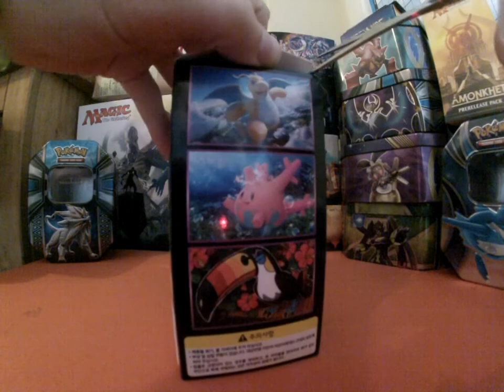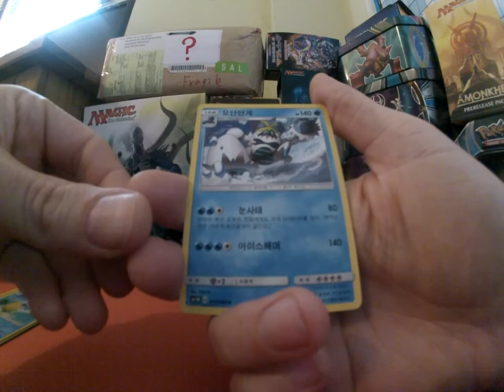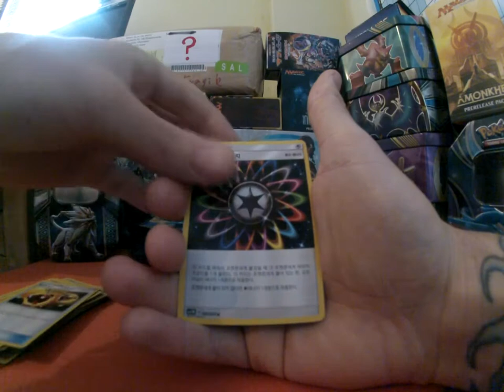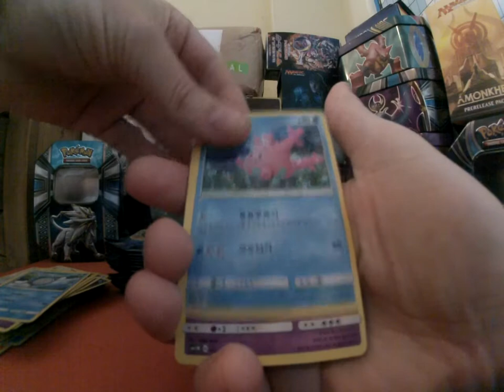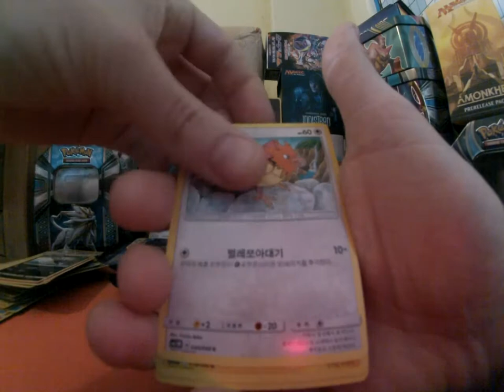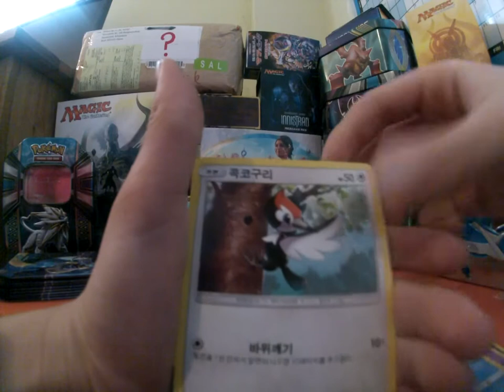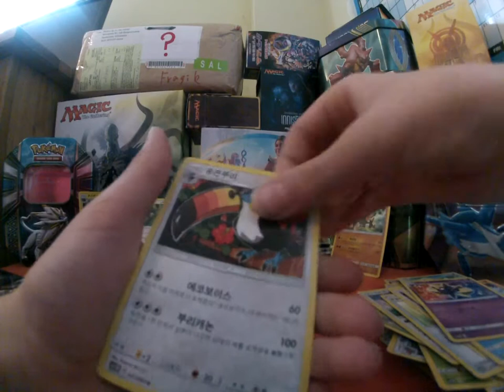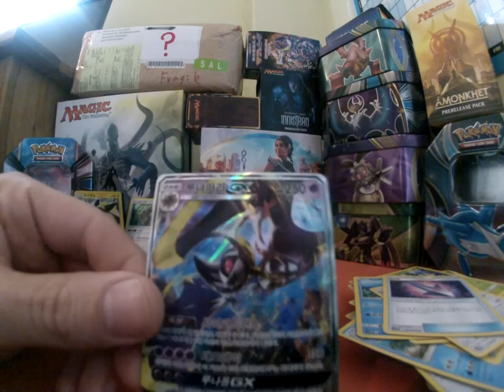POKEMON SUN & MOON KOREAN BOOSTER BOX OPENING! HOLO OVERLOADS AND GX!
THE SHINY LOVING BADGER SNUFFLES UP A  KOREAN POKEMON SUN & MOON  BOOSTER BOX!  LETS BUST OPEN SOME PACKS. WHAT WILL WE FIND?

SHOUT OUT THE POKEMON AS YOU SEE THEM!

BADGIE WILL GIVE THE WINNER 10 PTCGO CODE CARDS.